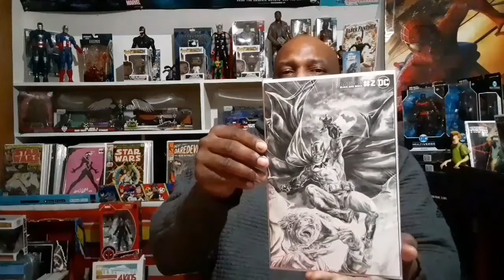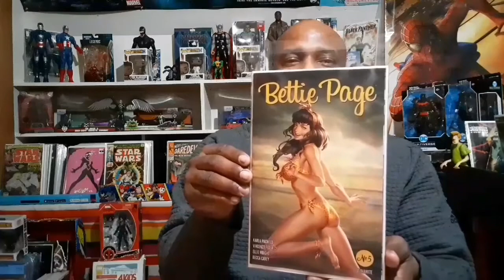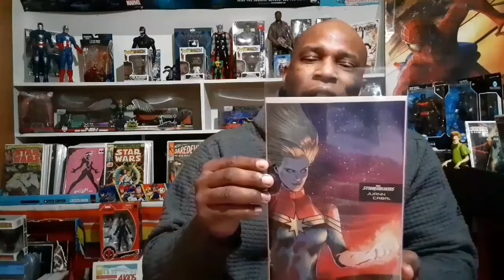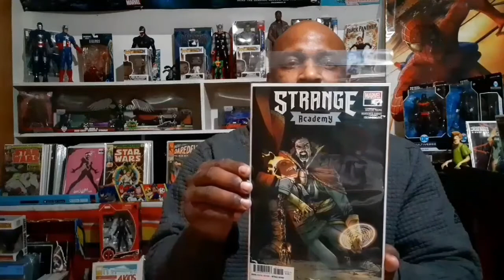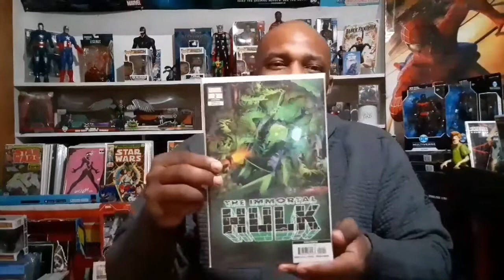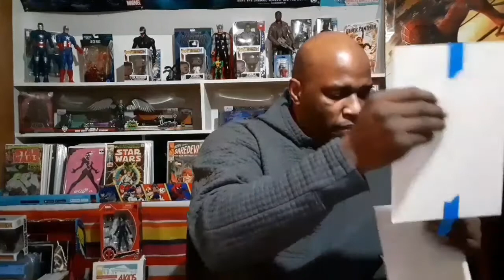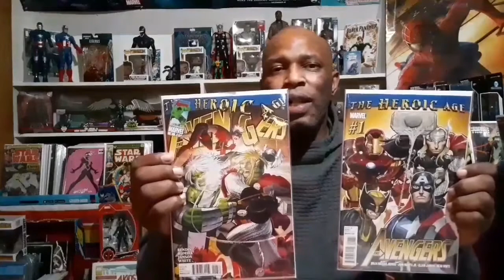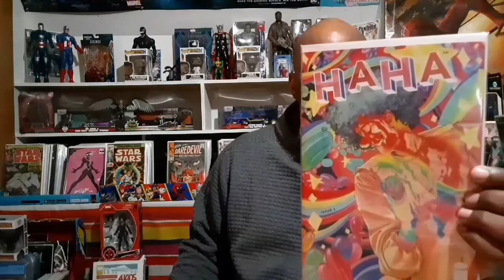NCBD And Unboxings🤓